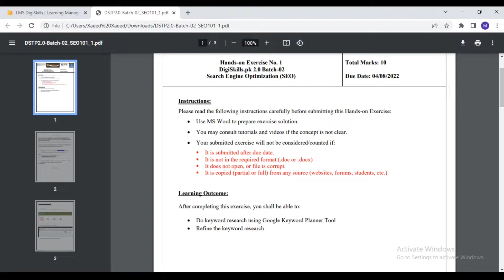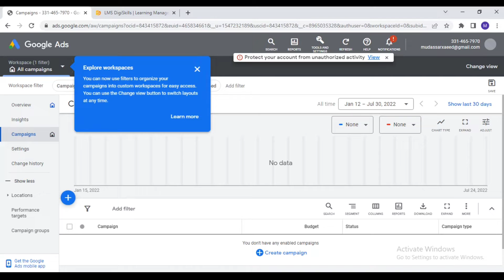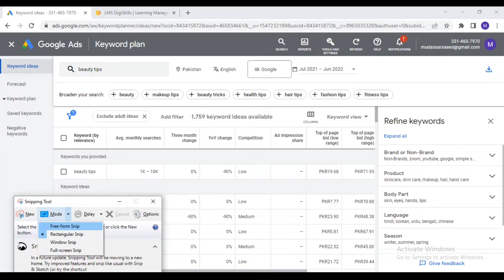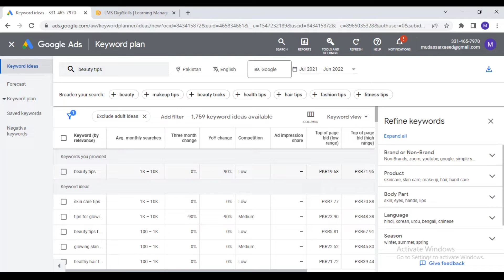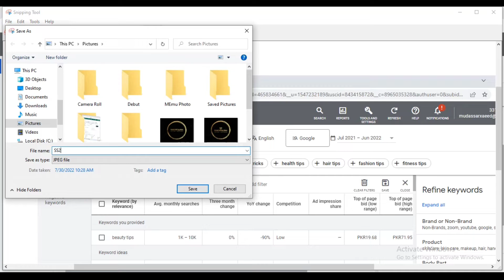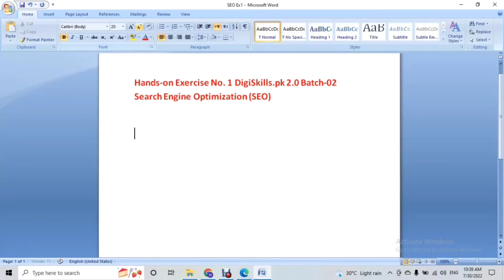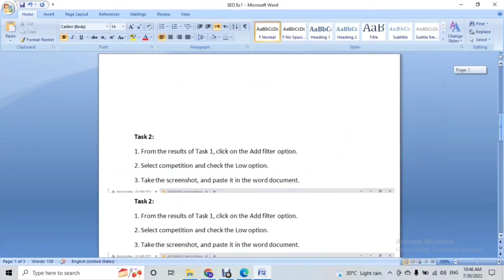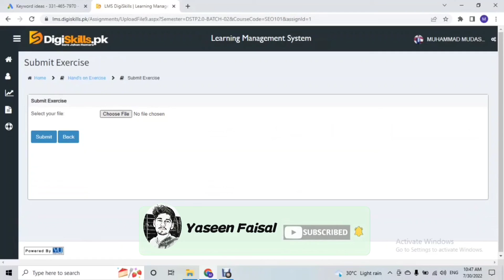Digiskills seo exercise 1 batch 2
digiskills seo exercise 1 batch 2 | seo exercise 1 solution | digiskills | digiskills courses | digiskills seo